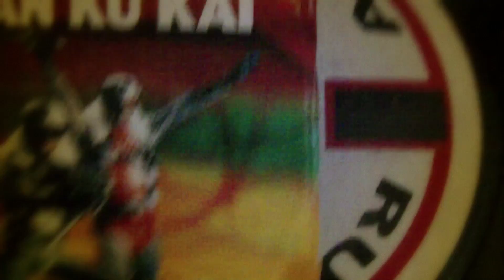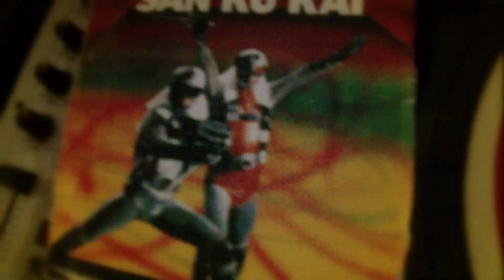Luke Jeferson and Fred De F Presents Sankukaï 2011